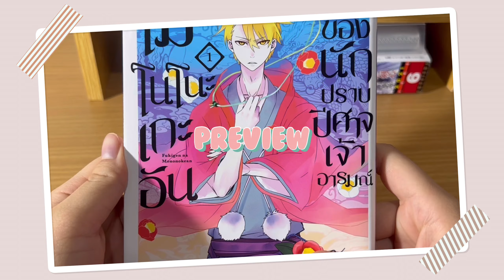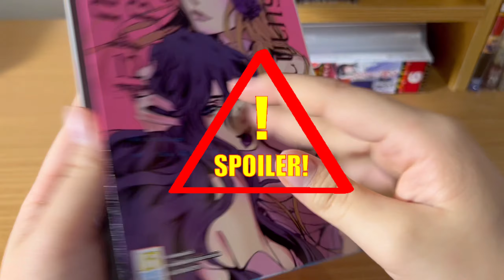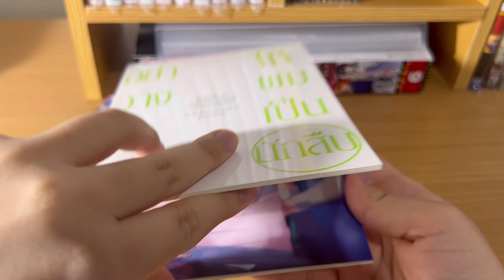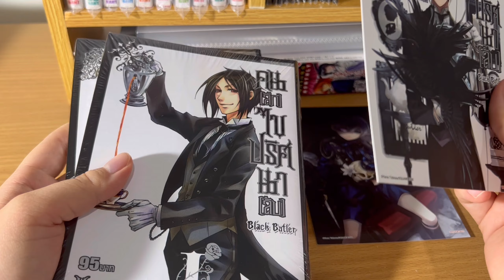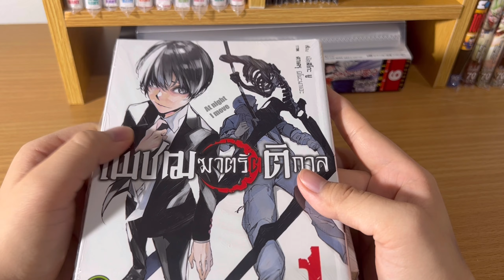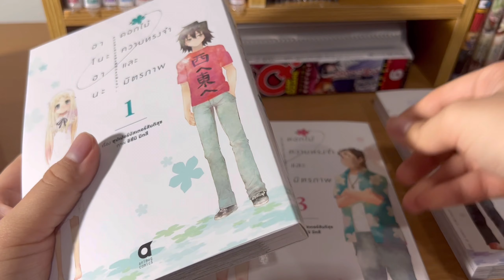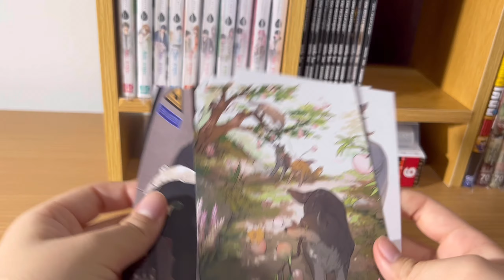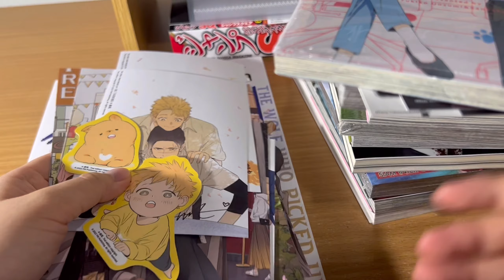Vlog งานมหกรรมหนังสือแห่งชาติครั้งที่ 27 + ส่องมังงะที่ซื้อมา 💖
มหกรรมหนังสือระดับชาติ ครั้งที่ 27 📚 — Book Expo Thailand 2022 (12/10/65 - 23/10/65)

“ จากใจคนอยู่ต่างจังหวัดที่ไม่ค่อยได้ไปงานหนังสือ ความรู้สึกมันปริ่มมากจริงๆ 🥹 อาจจะมีแออัดแน่นกันบ้าง รอคิวนานบ้าง แต่ก็เป็นอีกประสบการณ์ที่น่าจดจำ ความรู้สึกดีที่ได้เดินดูเดินเลือกหนังสือเอง แม้จะแตกต่างจากความรู้สึกดีเวลาเปิดกล่องพัสดุหนังสือ 😂 (555) แต่ก็ทำให้รู้ว่าคนไทยนั้นรักการอ่านมากแค่ไหน ได้เห็นคนที่ชอบอะไรแบบเดียวกันแบบนี้ก็รู้สึกดีใจมากๆ ในอนาคตถ้ามีโอกาสเราก็อยากจะไปอีกแน่นอน ส่วนเพื่อนๆที่ไม่ได้ไป ก็ไม่ต้องเสียใจนะคะ ครั้งนี้ไปไม่ได้ ไว้ครั้งหน้าค่อยลองไปสัมผัสประสบการณ์ในงาน ก็ยังไม่สายค่ะ 🥰 ”